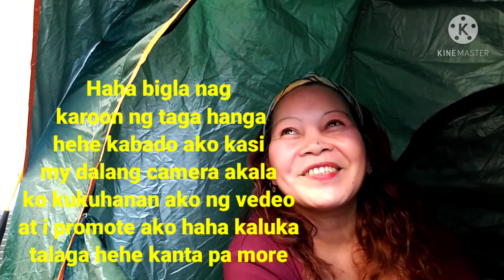BeeGeesMedley#,COVERED StarbituinEppOfwHk#,SheMakeMeFeel#,also covered by#StarbituinEpp#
Hello guys come and join me to sing along,BeeGeesMedley just for fun only,pls.keep on watching guys,and dont forget to subscribe,like,share,comment down below and hit the bell notification for the next vedeos,thank you guys god bless us all.